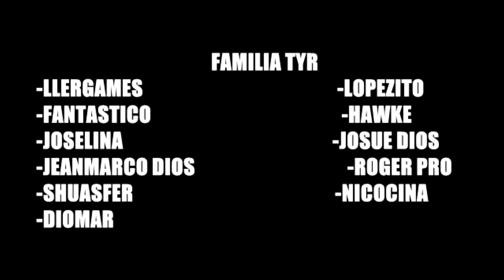BUBBLE.AM l FAMILY TYR